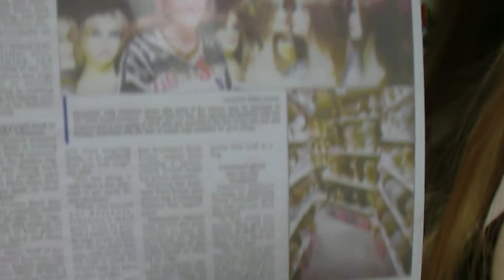Always Hair For You Wigs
This is a short video of my new 'Little Shop Of Many Wigs'. Unfortunately, I have it out of focus and for some reason have lost the sound. I will redo this video but meanwhile am uploading it for practice. We are located in Blackfalds, Alberta, Canada, and operate by private appointments so that our clients get the service and privacy they all deserve. He puts everyone at ease as he bellows out,"Hair! Hair! We Sell Hair" On top of that he also holler "Show Me The Money", politely, of course. - We specialize in wigs that are undetectable and very sharp and stylish along with modern colors. Call us first and avoid the anguish of searching and settling for hair that does not work out, and is not perfect just for you. Our clients return for more good service.